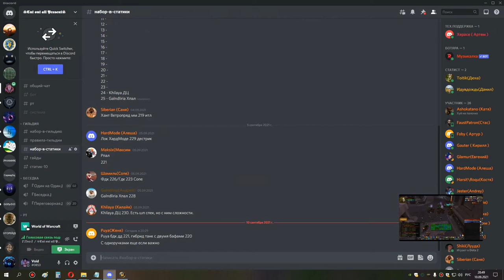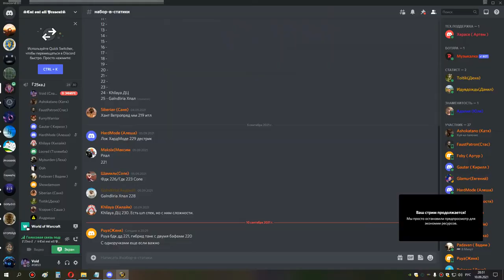1я часть ульда 25 хприст 10 09 21